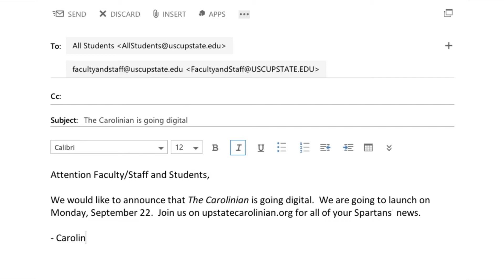The Carolinian is Going Digital!